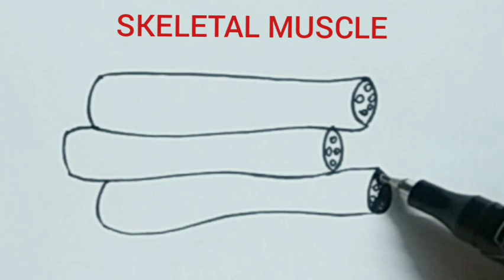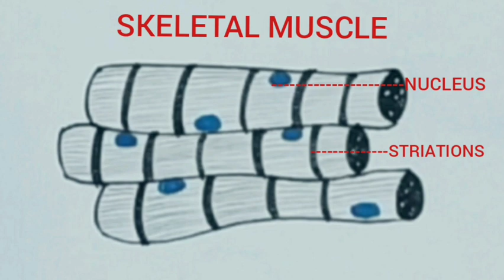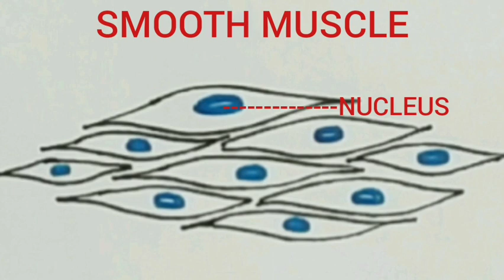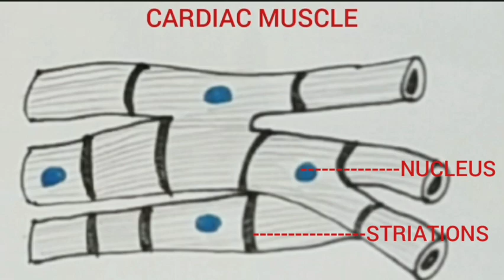How to draw MUSCLE TISSUES-SKELETAL MUSCLE,SMOOTH MUSCLE, CARDIAC MUSCLE easily step by step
This video will be very useful for students to draw the three types of muscle tissues- skeletal muscles, smooth muscles and cardiac muscles very easily.